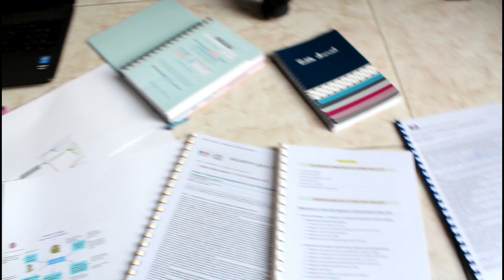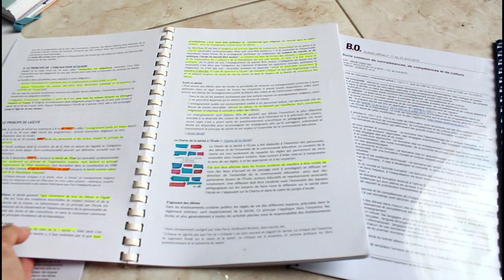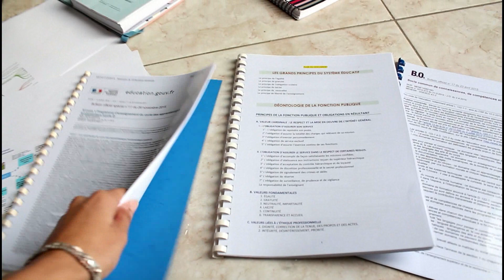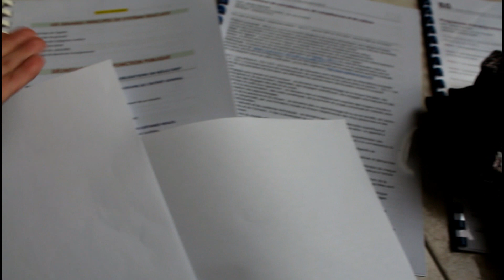VLOG 208 : MA SÉRIE DU MOMENT📺😍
Site vêtements :

-YOINS codes de réduction sont les suivants
15% $ 0 + code: YT15
18% de rabais 55 $ + code: YT18
20% de rabais 65 $ + code: YT20

✨Oublie pas de mettre la HD , pour une meilleure qualité
✨INSTAGRAM 📸@ImenChannel
✨ SNAPCHAT 👻 👉🏻 Iambeautyflower

La Team claquette chaussette  n'oubliez pas une chose , mon avis sera toujours  véridique et honnête . Je vous aimes .💚